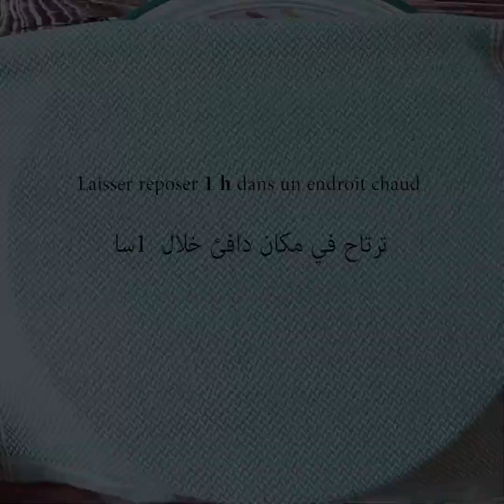خبز المطلوع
تريدون تحضير المطلوع بالفرينة  ؟
  😋 !  في هذا الفيديو طريقة تحضير خبز المطلوع الجزائري بكل سهولة